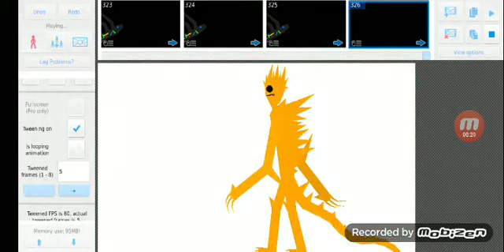Link it?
Yes ro no